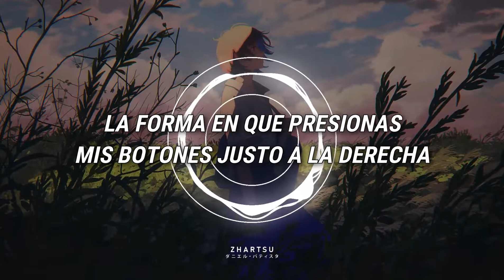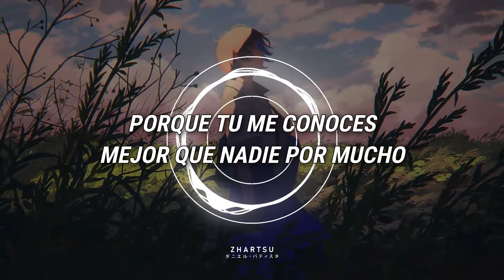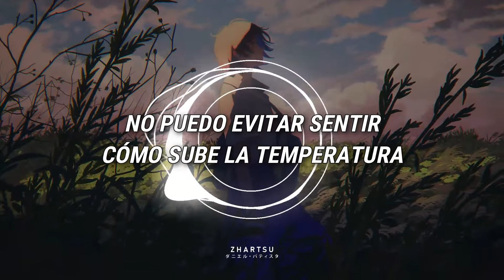Vosai & Facading - Fighting Fire (ft. Linn Sandin)「Sub Español」(Lyrics)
Z H A R T S U

• | Cancion
Vosai & Facading - Fighting Fire (ft. Linn Sandin)

• | Traduccion hecha por
Zhartsu

 | Traductores que ocupo |

 | Por si gustas apoyar al canal |

               A R T I S T A
                 V O S A I

              F A C A D I N G

        L I N N • S A N D I N

           M I S • R E D E S